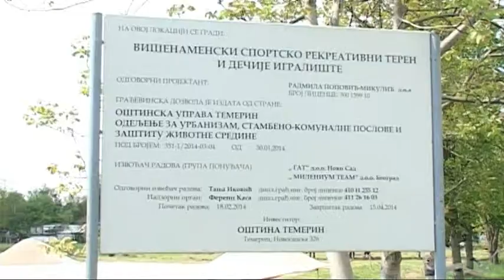2014-04-16 - Játszótér épül Temerinben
Közel kilencmillió dinárt fordít az idén a temerini önkormányzat sportpályák és gyermekjátszóterek építésére, valamint a korábbiak karbantartására. Nemrég kezdődtek meg azok a földmunkálatok, amelyek megelőzik a város egyik peremkörzetébe tervezett sportpályának és játszótérnek az építését.